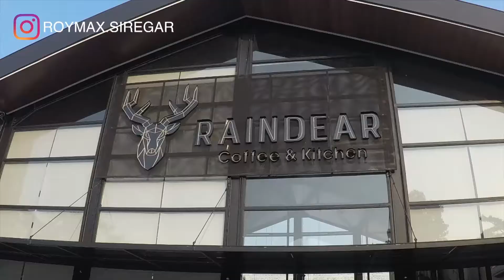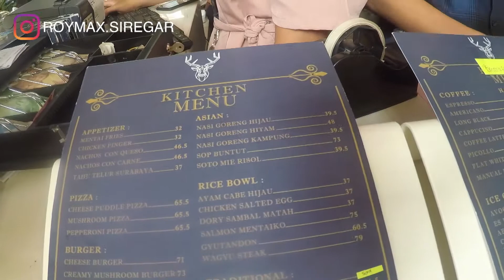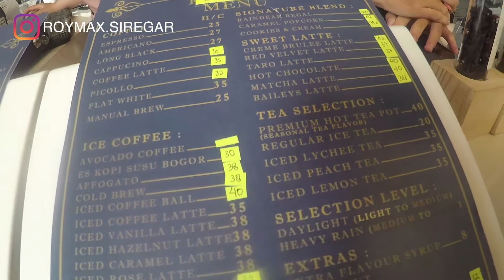KOPI ENAK DI BOGOR 2019 - RAINDEAR COFFEE PART 1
KOPI ENAK DI BOGOR 2019 - RAINDEAR COFFEE

Ini yang lg Hitz di Bogor guys, Kedai Kopi yang baru aja Buka..Di Video ini pas lagi Softlaunching. Di Part 1 ini kita akan kasih liat interior design Raindear, Menunya ada apa aja dan harganya berapa dan kita akan review Es Kopi Susu dan Red Velvetnya.
Di Part kedua nanti nonton ya, kita akan kupas bareng Ownernya dan Kita tanya ke pengunjung disana yg kebetulan kita ketemu sama Selebgram juga. So tonton terus jangan di skip ya..Thank you...

Salam Baper..Bikin Perut Jadi Laper..

KULINER ENAK DI BOGOR 2019,